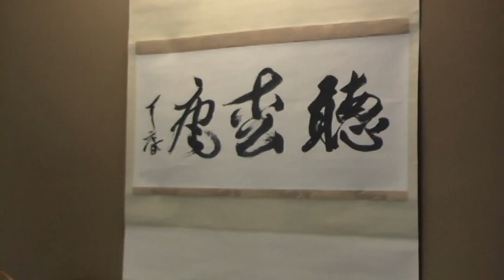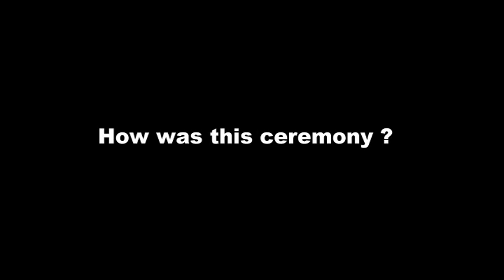Japanese Tea Ceremony -BORDERLESS HOUSE/ 「外国人と暮らす国際交流シェアハウス」ボーダレスハウスお茶会🍵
BORDERLESS HOUSE is an international share house company in Japan (Tokyo, Kansai), Taiwan, and Korea. Our share house is a place that gathers young people from all over the world to share diverse experiences in a multicultural & multilingual environment.

In Japan, there are "half Japanese and half foreigners" at each share house, so foreign tenants are able to integrate into Japanese life and learn the Japanese language quickly. We also provide a language exchange program to our tenants, as well as cultural activities, such as celebrating traditional holidays with all the tenants or visiting shrines and temples together, so that you can truly experience what the country has to offer!

If you’re looking for a place to stay in Japan and to enrich your cultural experience, BORDERLESS HOUSE is for you!

ボーダレスハウスのシェアハウスは、東京都内だけではなく、
関西エリア（京都・大阪・神戸）や、韓国や台湾でも運営中です！
ぜひ、あなたにぴったりのお部屋をお探しください！